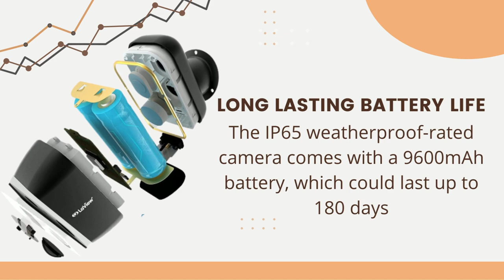LaView Security WiFi Outdoor Camera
In This Video, LaView Security WiFi Outdoor Camera. I will Show Most Valueable Content and Right Information about:LaView Security WiFi Outdoor Camera